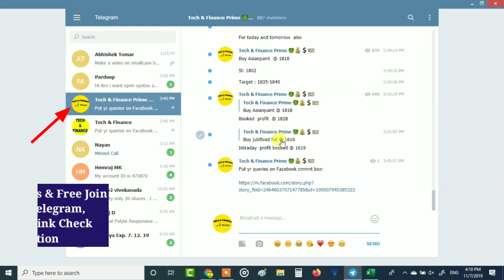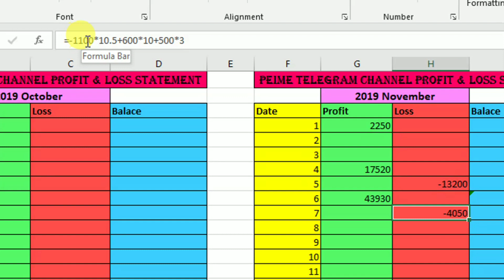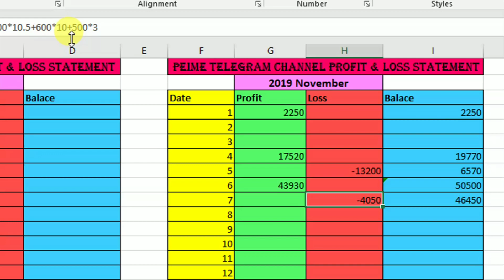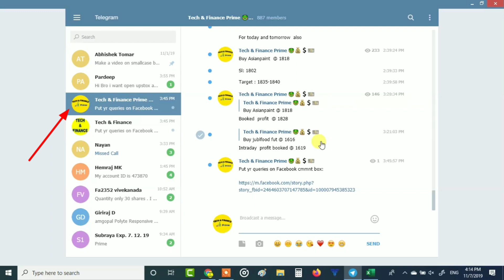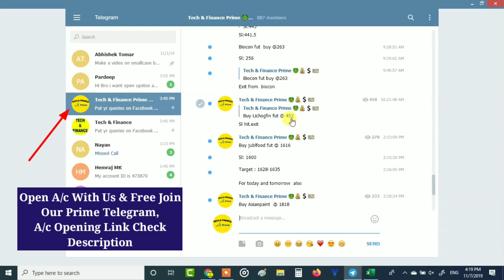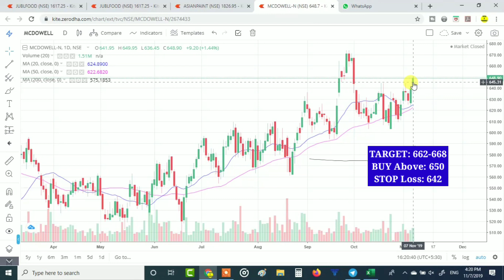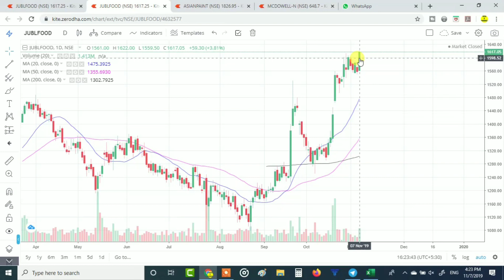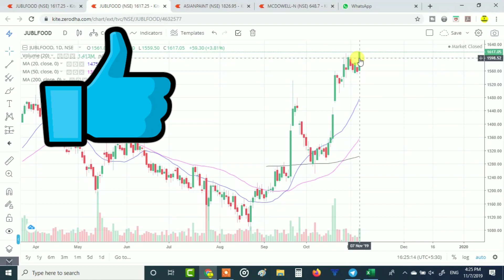Top 3 Intraday Stocks Tips For Tomorrow (08-Nov-2019) | Today Prime Stocks Performance